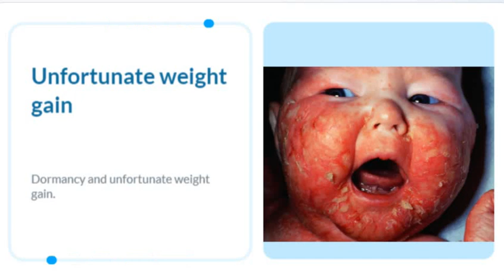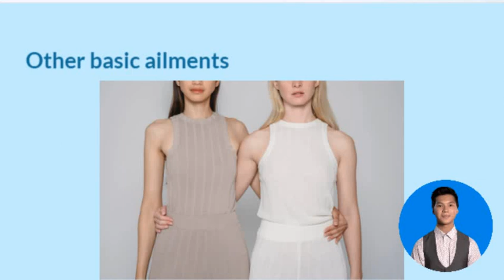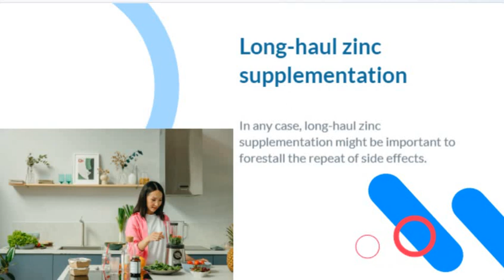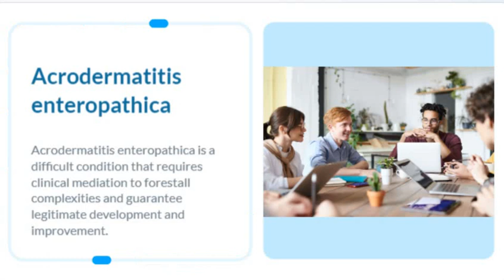what is acrodermatitis enteropathica? symptoms of acrodermatitis enteropathica?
wellnessbuddy health

Acrodermatitis enteropathica is an uncommon hereditary problem that influences the body's capacity to ingest and use zinc. Zinc is a fundamental mineral that assumes an imperative part in numerous parts of well-being, including development and improvement, resistant capability, and wound mending.

The side effects of acrodermatitis enteropathica commonly show up inside the initial not many long periods of life and may include:

Looseness of the bowels
Dermatitis (aggravation of the skin)
Alopecia (balding)
Dormancy and unfortunate weight gain
Postponed development and improvement
Dermatitis related to acrodermatitis enteropathica normally shows up as a red, flaky rash on the face, hands, and feet. The rash might be joined by rankling, crusting, and scaling.

The reason for acrodermatitis enteropathica is a lack of chemical that is liable for the retention of zinc from the digestive tract. This lack is acquired in an autosomal passive way, implying that a youngster should acquire two duplicates of the transformed quality (one from each parent) to foster the condition.

Finding acrodermatitis enteropathica is regularly made through a blend of clinical shows, research facility testing, and hereditary testing. A skin biopsy might be performed to affirm the determination.

Treatment of acrodermatitis enteropathica includes the supplementation of zinc through the oral or intravenous organization. The measurement and length of treatment will rely upon the seriousness of the lack and the presence of some other basic ailments.